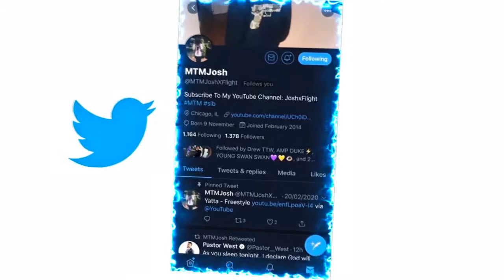NLE Choppa - Daydream (Official Music Video) REACTION!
JesserTheLazer
Original Video:
KSI
SoLLUMINATI
PRETTYBOYFREDO
QJB
HANKDATANK25
DEI AND JOE
DDG
WUAP TV
LOU WAUP
ZAIS
WOLFIERAPSENT
MOREWOLFIE
OPRAH SIDEVERSON
PontiacMadeDDG
PontiacMadeDDG VLOGS
Mega McQueen
Mega Mc VLOG
CASHNASTYGAMING
RICE GUM
PEWDIEPIE
LOGAN PAUL
JAKE PAUL
POUDII
LIL POUDII
PERFECTLAUGHS
KELL
ANNOYING
GEESLICE
THE BOOK OF SWANTE
LAWTWIZ
WORLDSTARHIPHOP
2000
VELOSOFY
NLE Choppa - Daydream (Official Music Video)